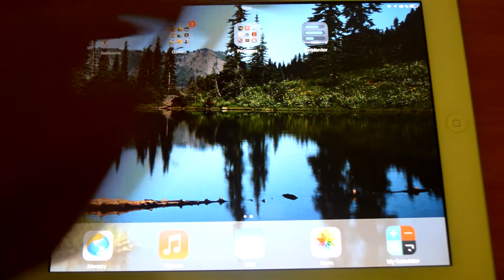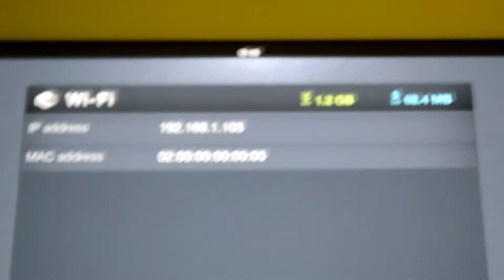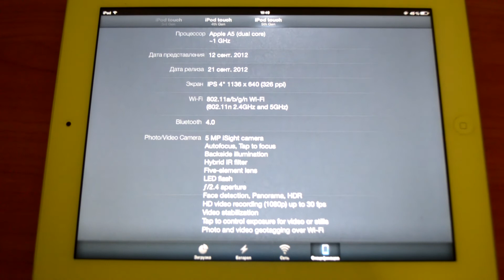Обзор программы ActMonitor